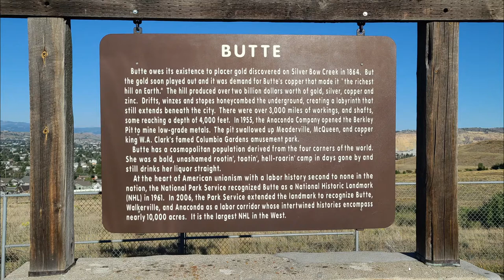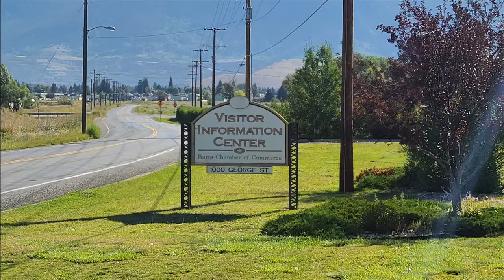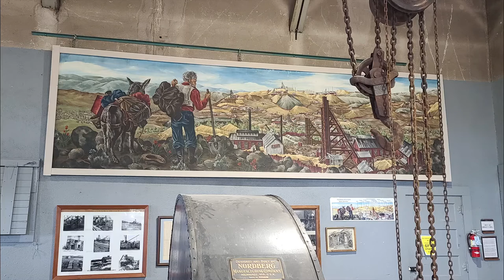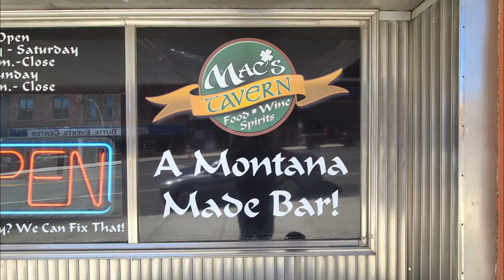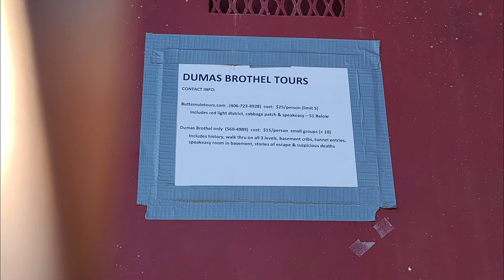Things to see and do in Butte Montana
I spent a day driving through Butte Montana in September.  Here is a video of the various places to see and things to do.

Berkeley Pit
Dumas Brothel Museum
World Mining Museum
Copper King Mansions
Our Lady of the Rockies